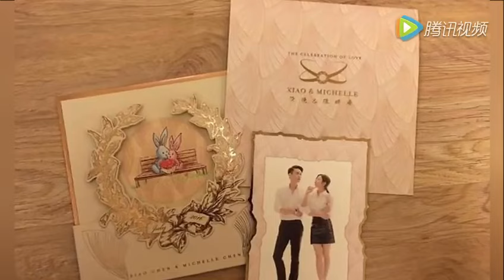陈妍希陈晓婚礼请柬曝光：那一年 让一生改变